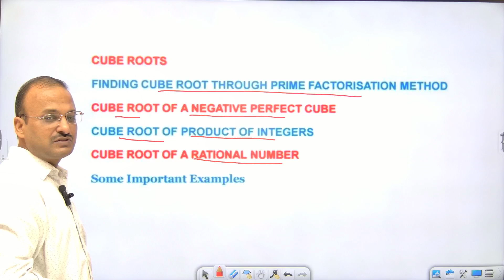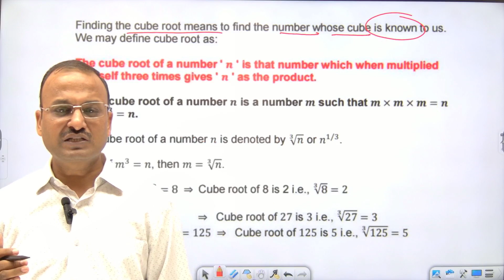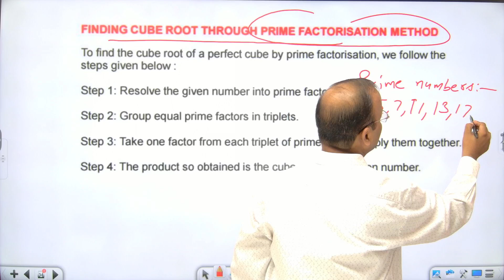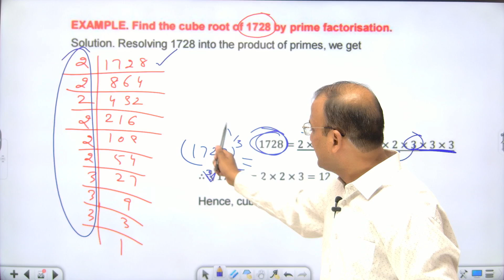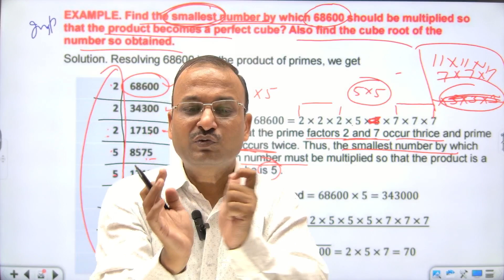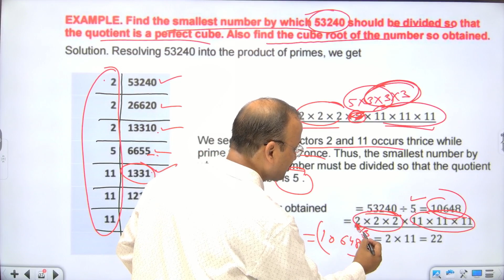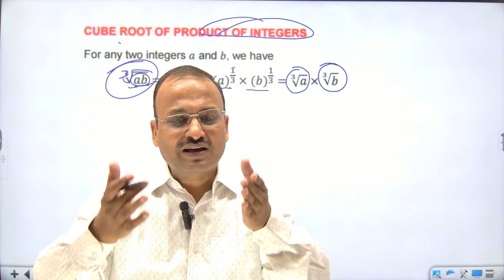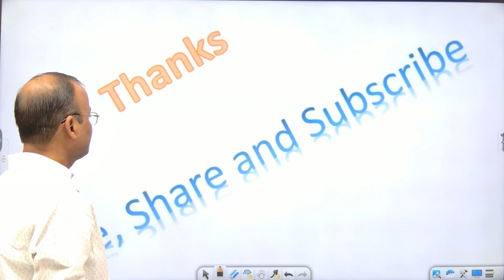Square Roots and Cube Roots |MDC || Part 16 || Maths || Value For Time || Kamal Kumar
Based on Latest NEP Pattern
Square Roots and Cube Roots (Introductory Mathematics) Multidisciplinary Course, B A / B Com / B Sc (Life Science) (Unit I),
Chapter 5, Paper : 23 – MATX 01MD01
CUBE ROOTS
FINDING CUBE ROOT THROUGH PRIME FACTORISATION METHOD
CUBE ROOT OF A NEGATIVE PERFECT CUBE
CUBE ROOT OF PRODUCT OF INTEGERS
CUBE ROOT OF A RATIONAL NUMBER
Some Important Examples